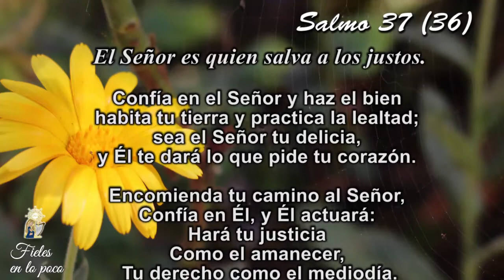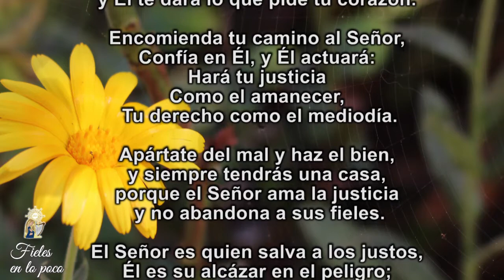114. Fieles en lo poco – Viernes 04 de septiembre de 2020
Hemos perdido una Tradición, Costumbre o Hábito, y es la tarea de encomendar nuestro camino al Señor.
Hemos olvidado encomendar nuestros pasos al cuidado del Señor y salimos de casa como si nada, sin pedir la ProtecciónDivina. Recuperemos esa bella costumbre y compartámosla con nuestros amigos y vecinos: al salir de casa, debo encomendar mi camino al Señor.